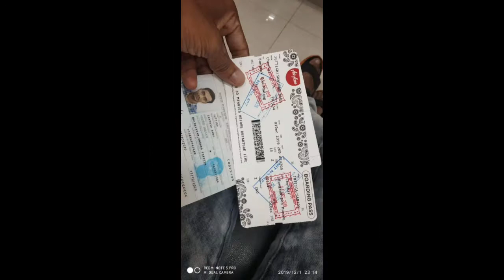Thailand Trip# sriracha Tiger zoo park || part 1.....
With love

Sudhasantosh😘😘